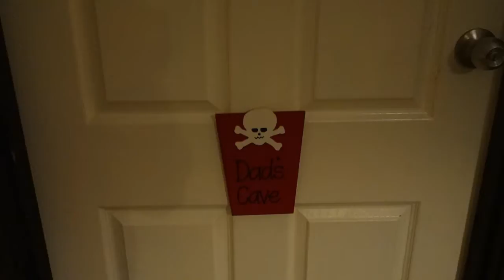Gigantic Astra Militarum Collection Warhammer 40k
Cleaning things out getting ready for the new codex.  20 years of collecting hence the variety of stuff.